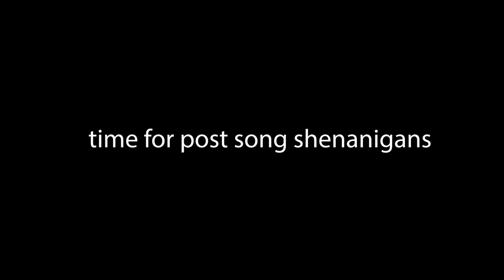Brightside - The Lumineers (cover)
Idk why but everything makes me cry now. Heres a song that's been doing that lol.